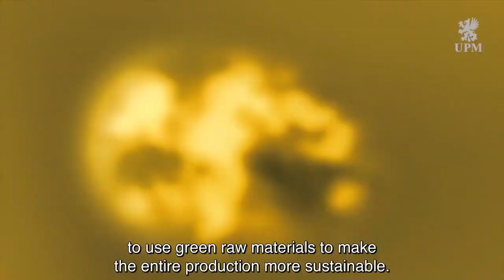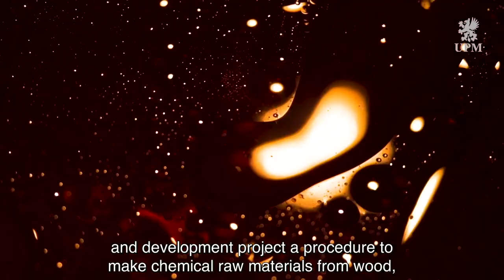UPM - Our new biochemicals journey starts here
UPM's wood-based biochemicals offer the first-ever solution eliminating two weaknesses of existing bioplastics. Firstly, we produce them from responsibly sourced biomass grown outside of the food value chain. Secondly, sustainably managed forests also serve as carbon sinks, meaning that the wood taken from them produces zero carbon emissions.